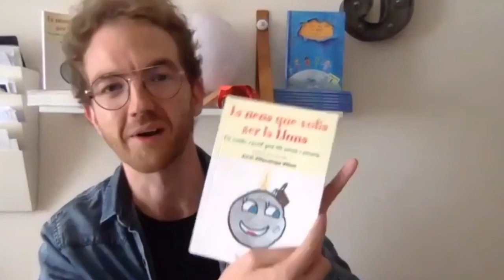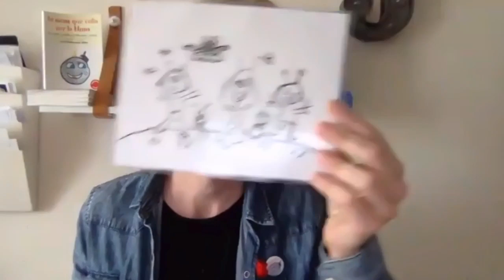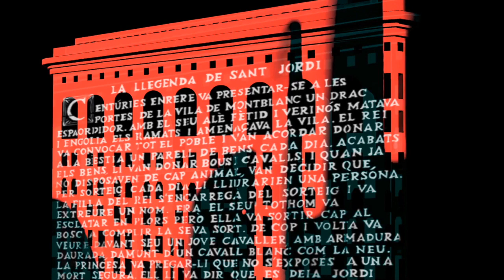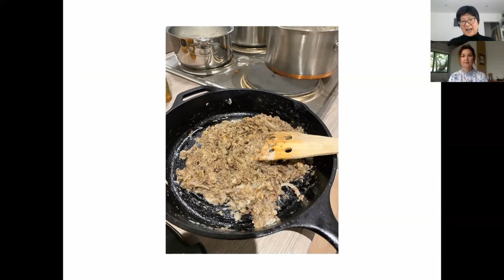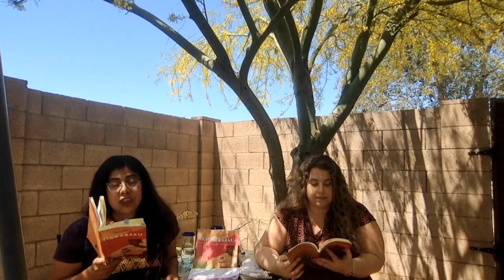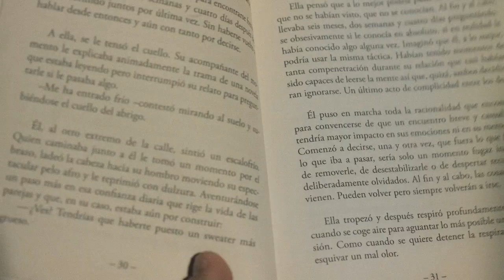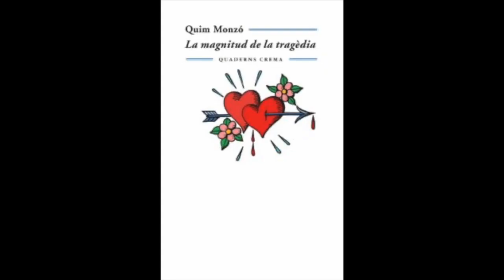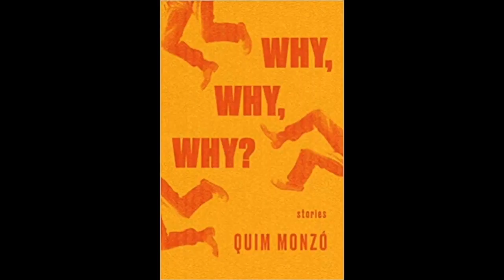SANT JORDI NYC 4TH DAY - APRIL 26, 2020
PROGRAM FOR THE DAY:
12:00pm
- Llunicity - The City of the Kids: Jordi Villacampa Viñes LIVE

12:20pm
- Video Mapping of the Flatiron by Laia Cabrera and Isabelle Duverger with music by Nana Simopoulos
- Sharon Dolin reading Gemma Gorga's poems

12:30pm
- A Taste of Barcelona: Rosi Song and Anna Riera
- Forma / Shape by David Gálvez-Casellas with Translator María Cristina Fernández-Hall

1:00pm
- Tiawanaku, poems from the Mother Coqa with Author Judith Santopietro and Translator Ilana Luna

​1:30pm
- It Would be Night In Caracas by Karina Sainz Borgo: Elizabeth Bryer
- Poetry & Prose with Jordi Llavina and William Hamilton

2:00pm
- El Otro Lado de las Cosas, Fernando Travesí: reading by Soraya Padrao, filmed by Ignacio Garcia Bustelo
- A Life Without End by Frédéric Beigbeder with translator Frank Wynne and publisher Judith Uyterlinde

2:30pm
- Forrest Gander, Poet, Translator, Reading curated by AKaiser
- Why Why Why? by Quim Monzó with Curator Mike Eaude and Translator Peter Bush
- Dressed for a Dance in the Snow: Women's Voices from the Gulag with Author Monika Zgustova and Translator Julie Jones

3:00pm
- PEN India: book The Tiruvāymoḻi: Dr. Raj Balkaran

3:30pm
- Natural History by Carlos Fonseca Megan McDowell

4:00pm
- Jill! At Sant Jordi with Authors Nazik al-Mala’ika and Badr Shakir al-Sayyab (Iraq); Pema Bhum (Tibet); Alba Cid (Galicia), Translators: Ruwa Alhaya; Tenzin Dickie; Jacob Rogers curated by Larissa Kyzer
- Concert Gilberto & Diana - Concert in Quarantine for Sant Jordi NYC

4:30pm
- One Day of Life Is Life by Joan Maragall: Translator Ronald Puppo
- English Hours by Ferran Soldevila with Alan Yates

5:00pm
- Su Xian and Kate Costello Bilingual Reading
- Tacte: a poem by Anna Gual Vendrell